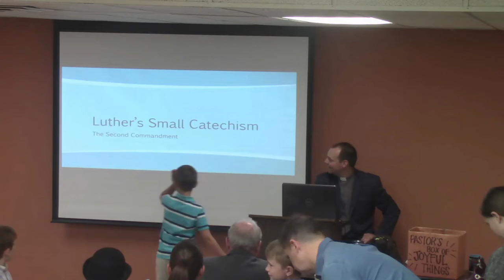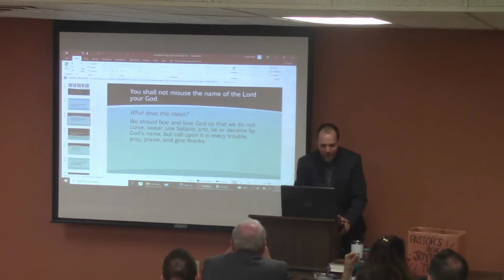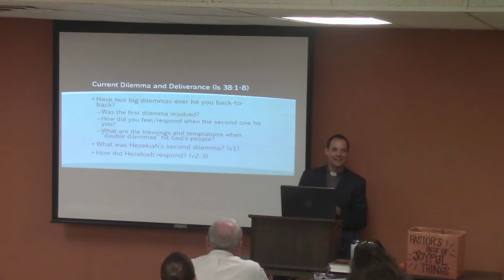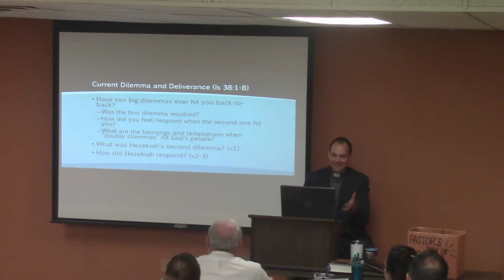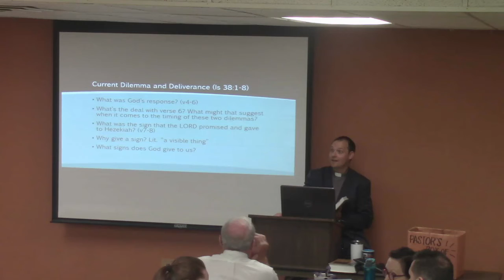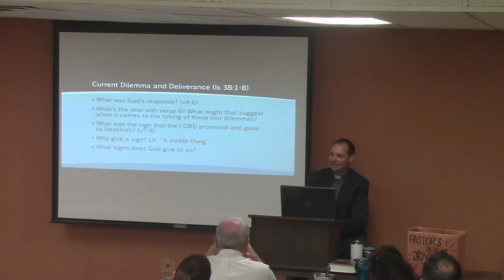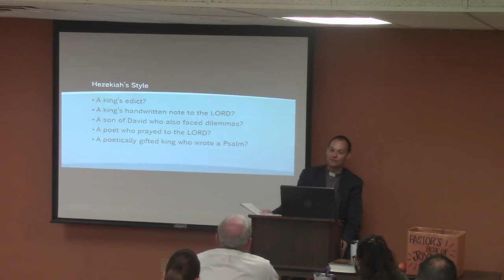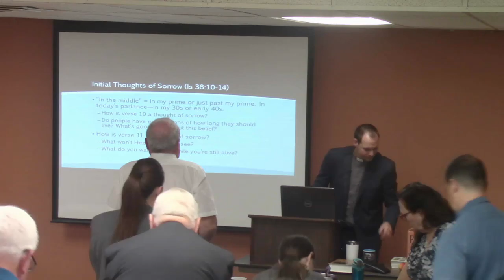Adult Bible Class 6/26/2022